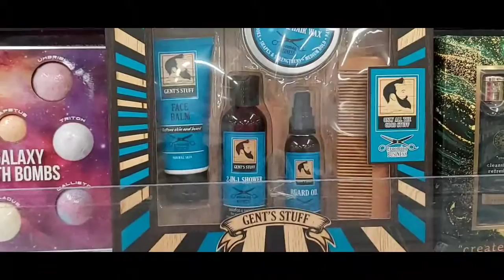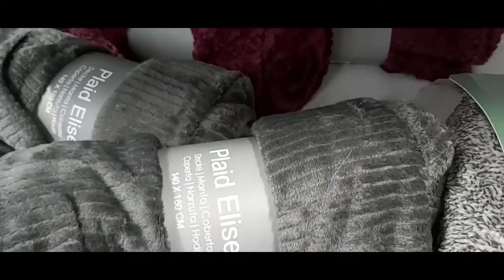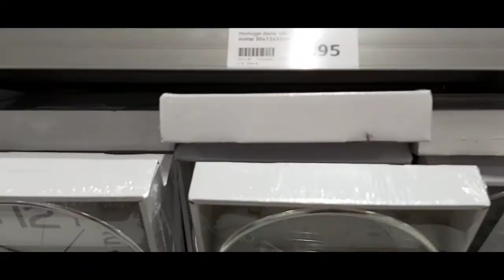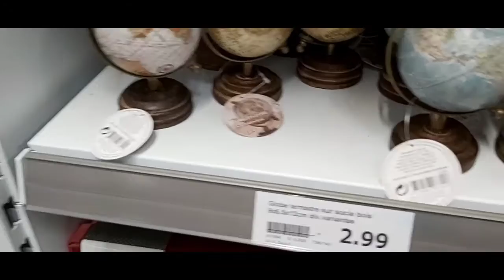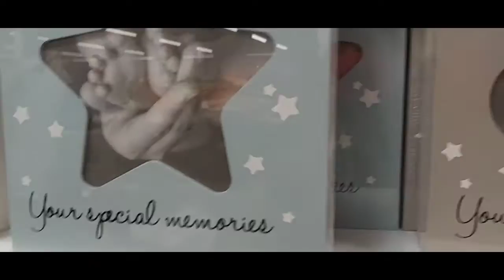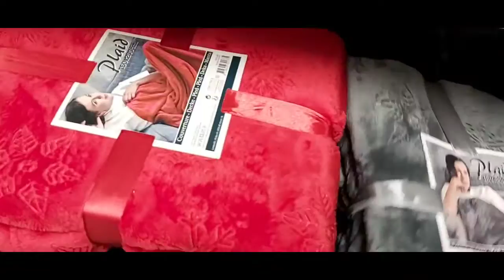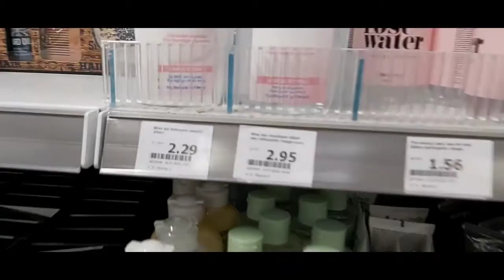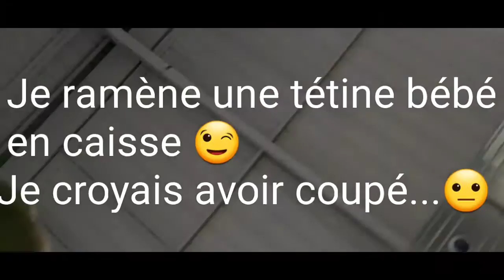ACTION Saint Victoret 😊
C'est ma toute première vidéo chez Action 😃
Soyez indulgentes les filles 😉